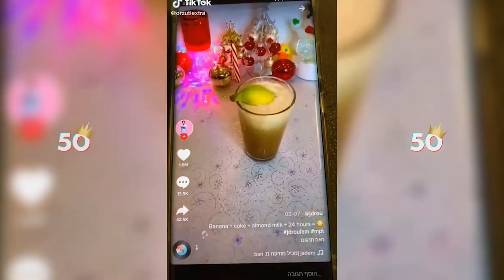Amazing Life Hacks On Tik Tok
Amazing Life Hacks That I Found On Tiktok. Would you try any of these ?! let me know

Follow all these or I will kick you